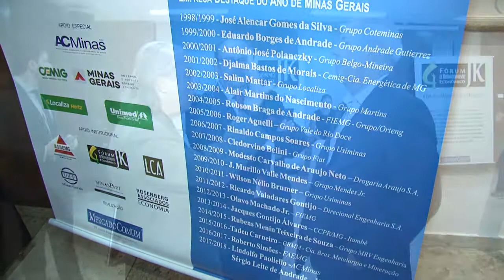XXI Prêmio Minas Desempenho Empresarial - Paulo Navarro